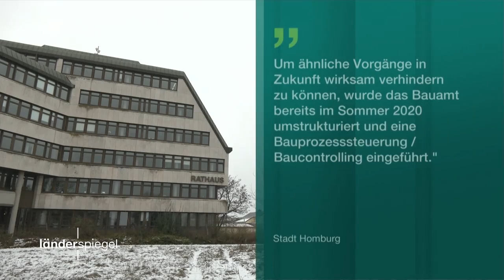Straße illegal verlängert | Hammer der Woche vom 16.01.21 | ZDF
In Homburg an der Saar wurde eine Erschließungsstraße um 130 Meter verlängert. Jedoch ohne Planung, gesetzlich vorgeschriebene Ausschreibung und Genehmigung des Stadtrats. Ein komplett illegaler Straßenbau also. Jetzt ermittelt die Staatsanwaltschaft.